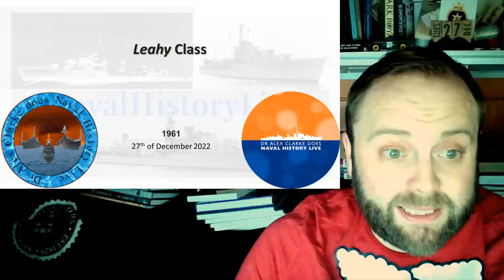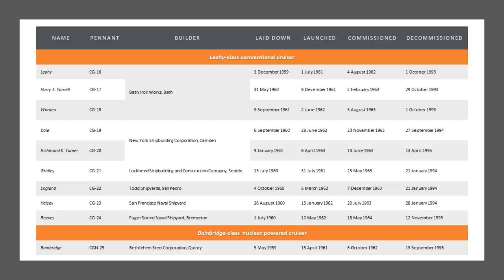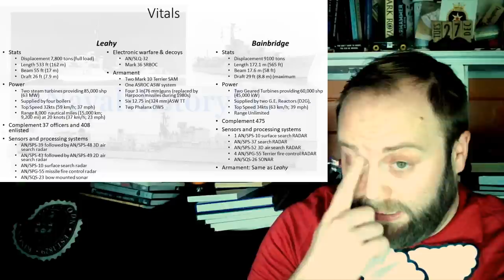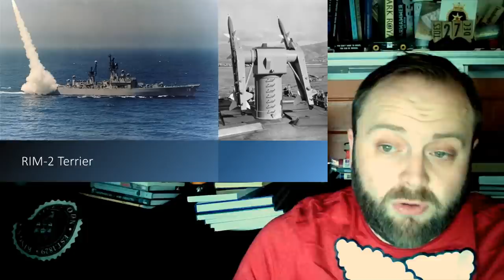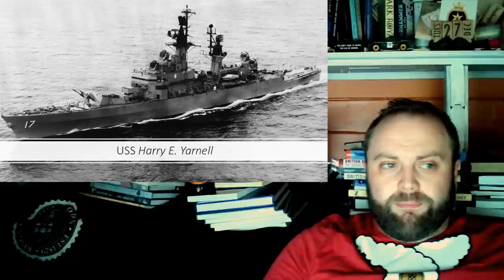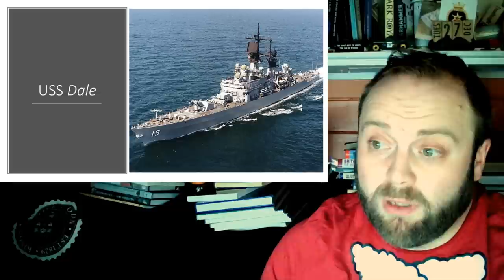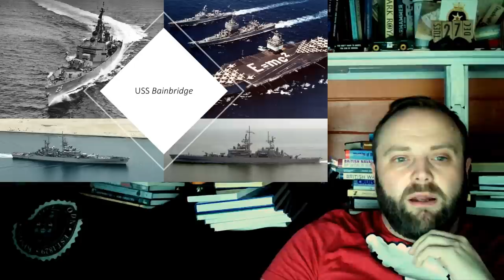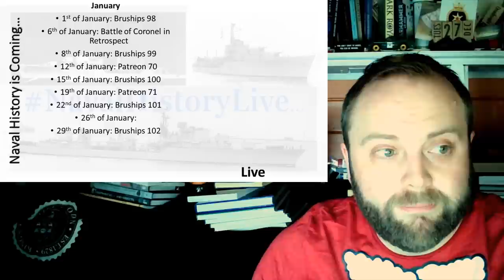Leahy Class(+Bainbridge Class): Destroyer Leaders to Cruisers by the Stroke of a Pen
00:00 Leahy Class(+Bainbridge Class)
11:00 Part 2
22:00 Part 3
33:00 Part 4
44:00 Part 5
55:00 Part 6
01:06:00 End